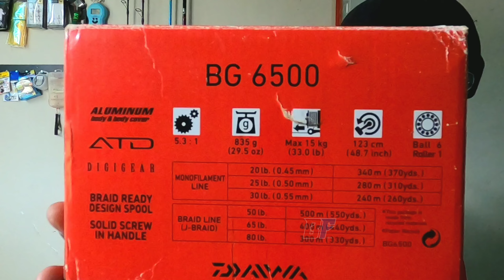Daiwa BG 6500